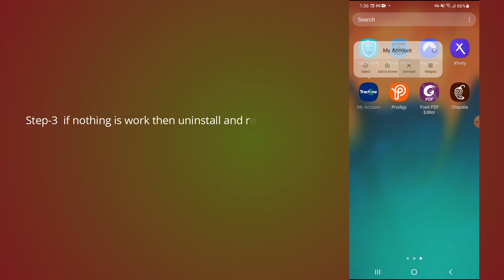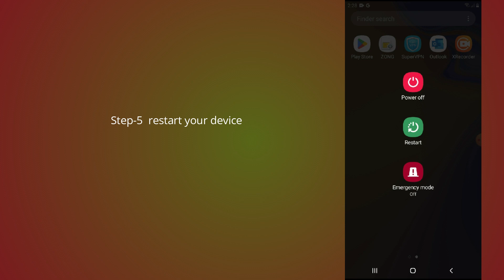how to fix TracFone app not working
In this video, you will learn why the TracFone app not working and how to fix it.

original article: